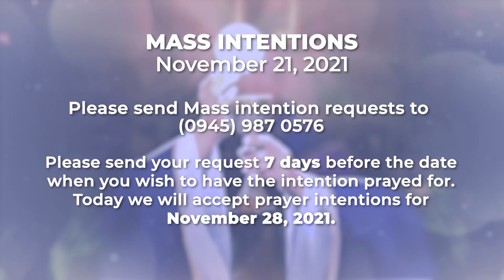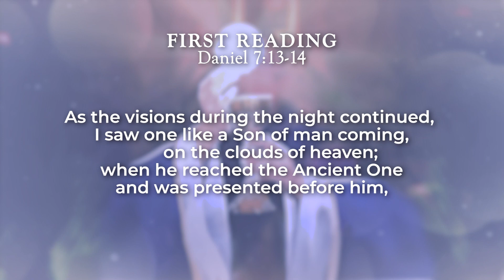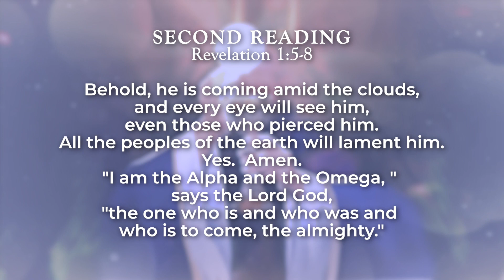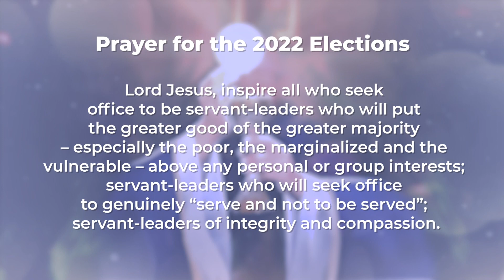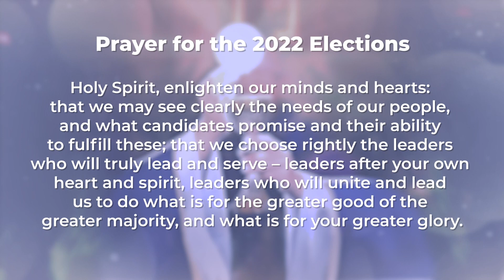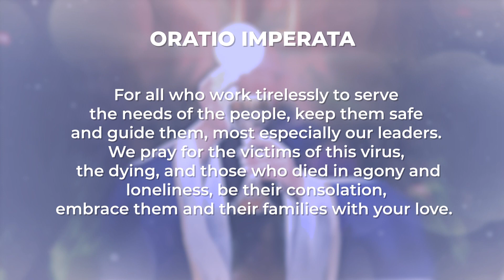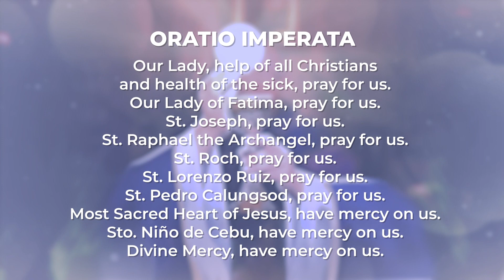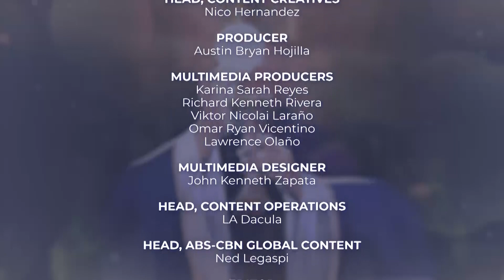Feast of Christ the King | November 21, 2021 | Kapamilya Sunday Mass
TODAY'S GOSPEL: John 18: 33b-37

Today, we celebrate the Feast of Christ the King and we reflect on the Gospel of John where Christ affirms His kingship. At this point, He already knows His mission, which was to die on the cross. And the source of the moral authority and kingship of Jesus is this: that He was sent to the world for a mission and He is now fulfilling this mission with great prudence. Today, let us pray and reflect on this kingship that it may connect us to our own mission and inspire us to follow the way of Christ’s Cross and Resurrection.

Reflect on this as we celebrate the Kapamilya Sunday Mass today, November 21, 2021, with Father Tito Caluag.